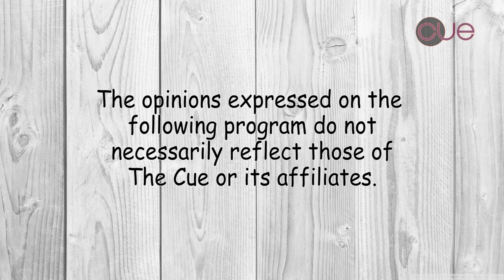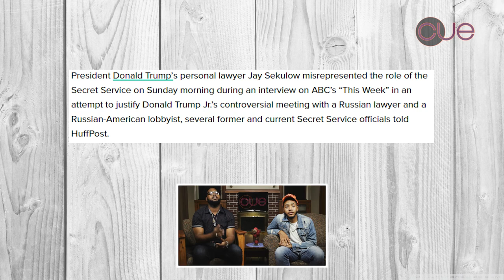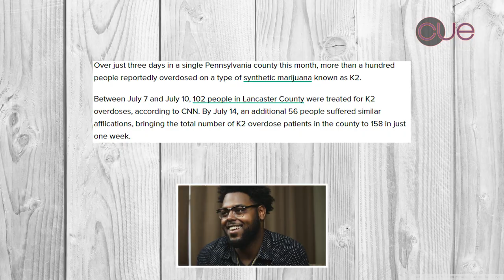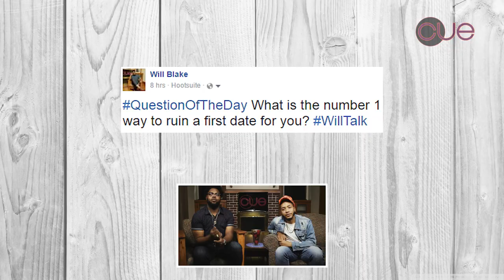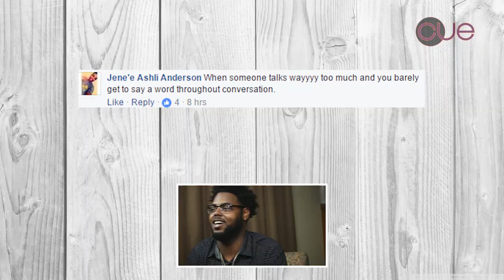Trump's Lawyer, Beyonce's Twins, Serena Williams Baby, Synthetic Marijuana | Will Talk Ep. 4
From Trump's Lawyer popping off at the mouth, Beyonce and Serena on the baby train, and Synthetic marijuana to ruined first dates and government cheese, Will and Will give you their point of view on Will Talks.